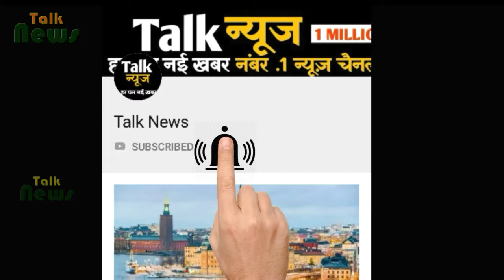भारतीय सेना ने बचाई पाकिस्तान के लोगो की जाने